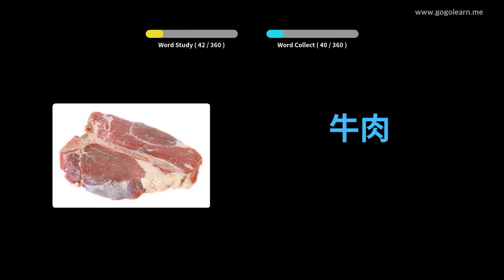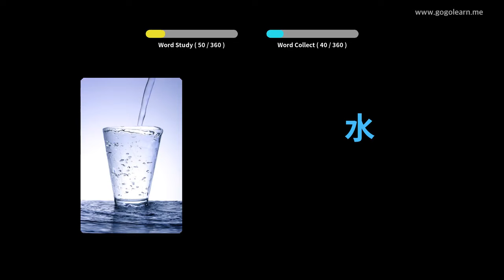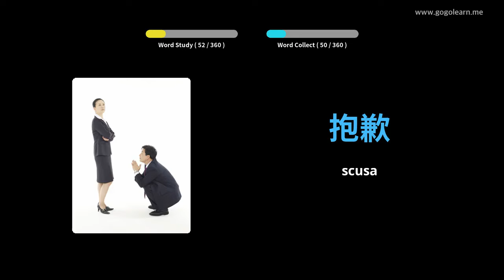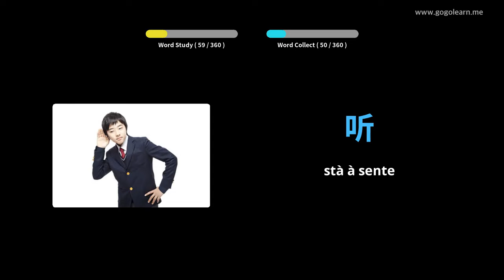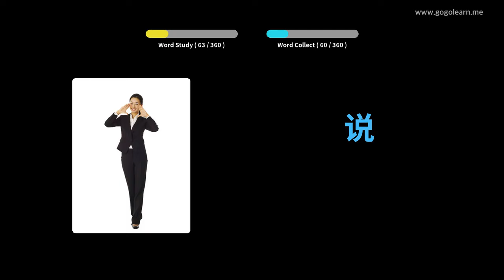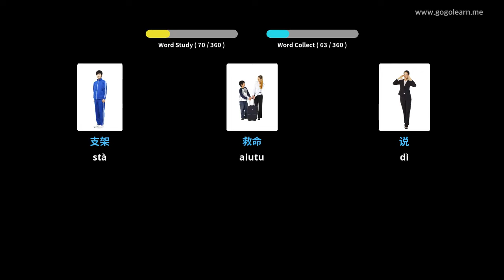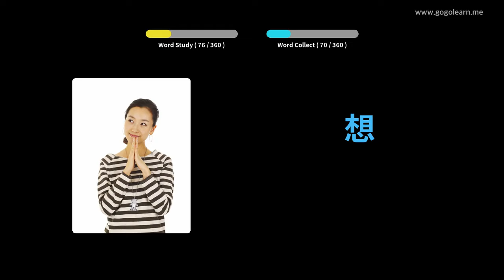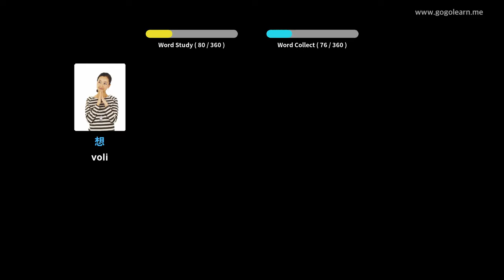Learn Chinese to Corsican | 360 Vocabulary Words with Pictures - PART 2